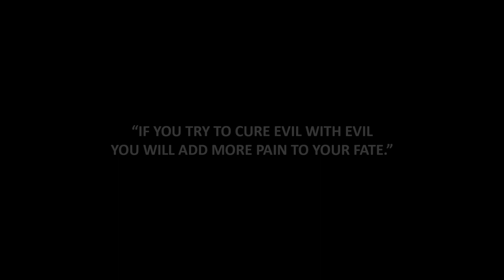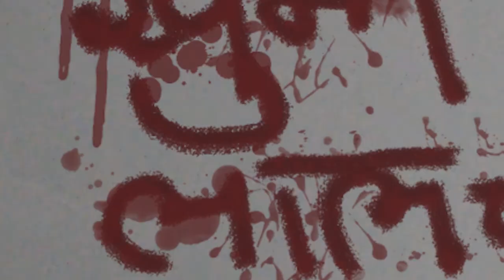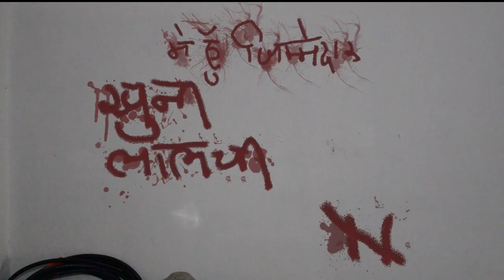Melancholiac - Short film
Even after succeeding to get the money from the heist, he lost everything. He couldn't bear the loss that lead him to blame himself for everything happened in the past. The tale of regret and greed. Melancholiac.

Directed by - Karan Ashok
Produced by - Parth Dave and Karan Ashok
Starring - Meet Joshi, Abhishek Rathod, Pruthviraj Vanera and Pratik Verma.